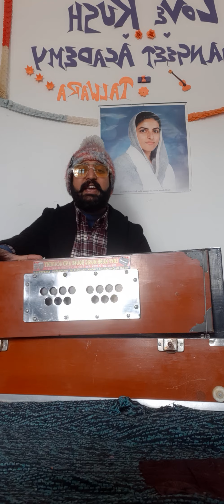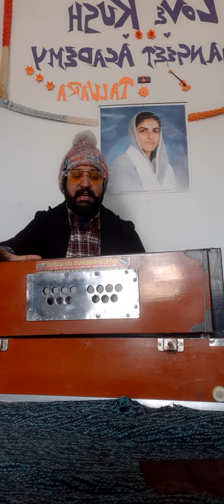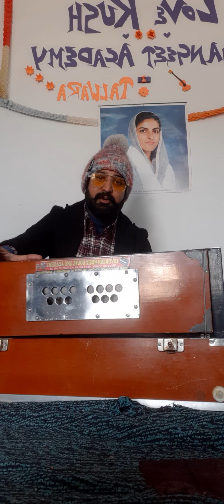Love ji Niranakri song mera satgur mere naal ni